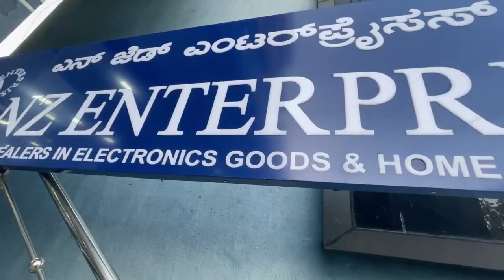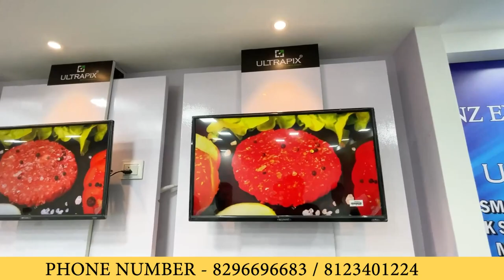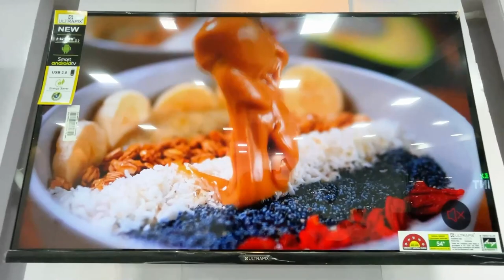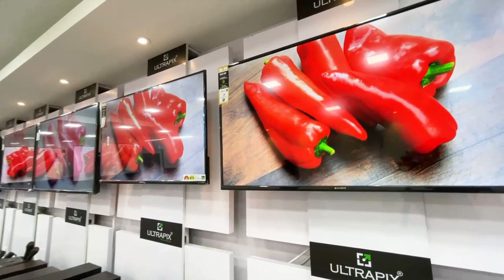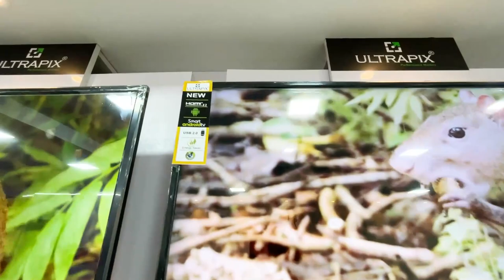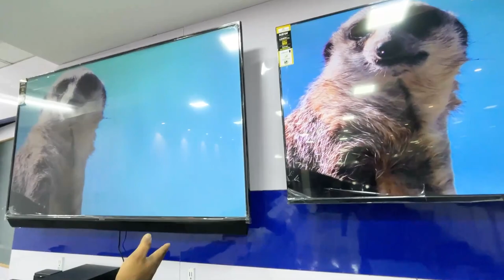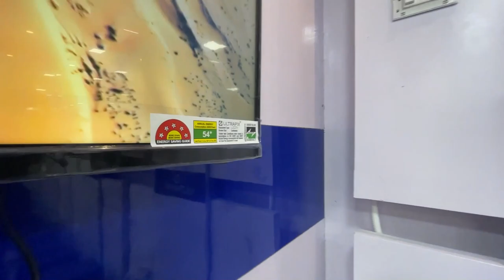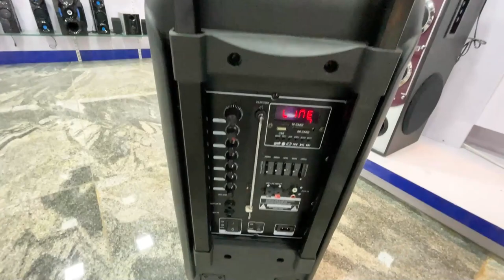Led Tvs Just from Rs 3000 wholesale price|Ultrapix Led TV's|NZ Enterprises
NZ ENTERPRICES TV showroom

Brand Ultrapix
Register Company ®️
ISO CERTIFIED COMPANY MADE IN INDIA

For Bangalore Customer 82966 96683

For Out of Bangalore Customer 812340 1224

Cash on delivery available inside bangalore

free delivery only in bangalore within 10Km above 32inch TV's only

For EMI Need To Visit Showroom Directly

17" 3000
19" 4000
22" 5000
24" 7000
32" 9000
32" Smart Android 10800
40" Smart Android 13000
43" Smart Android 17000
50" Smart Android 23800
55" Smart Android 28800

With Combo Offer Premium Quality👇

32" Smart Android [Premium model]+Home theatre or Stabilizer 12500

40" Smart Android [Premium model]+Home theatre or Stabilizer 15500

43" Smart Android [Premium model]+Home theatre or Stabilizer 21000

50" Smart Android [Premium model]+Home theatre or Stabilizer 26500

55" Smart Android [Premium model]+Home theatre or Stabilizer 32000

EMI Available Only for Bangalore Buyers Purchase of Above 40inch